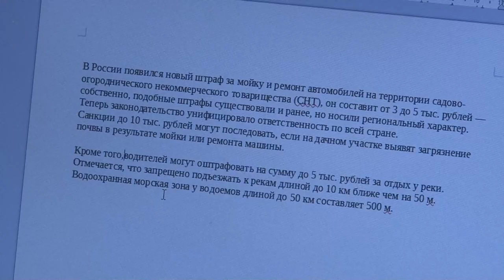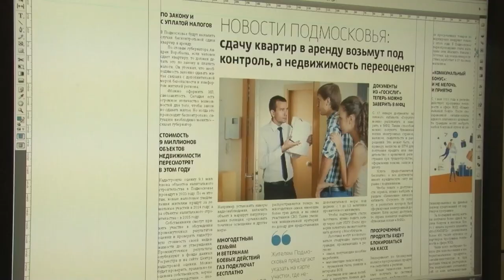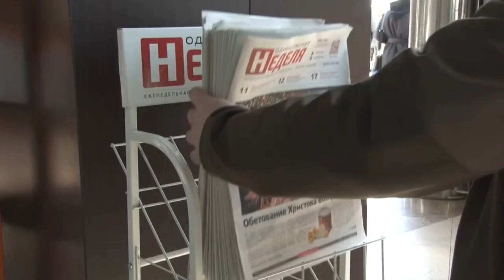20 лет «Одинцовской неделе»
Всегда актуальные новости, интересные статьи и рубрики. Газета «Одинцовская неделя» рассказывает жителям о важных событиях в округе. На сегодняшний день ее тираж составляет 100 тысяч экземпляров. Основная часть издания выпускается на 24 полосах, и официальная - на 16. В этом году официальному и главному печатному СМИ Одинцовского округа исполнилось 20 лет. Сейчас к выпуску готовится 1 015 номер. Об истории создания и развития издания, а также о профессиональных секретах сотрудников в репортаже ОТВ.